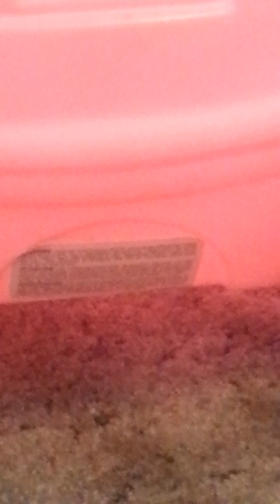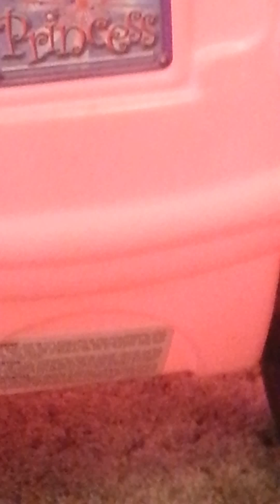Simple Barbie Hair Dying Advice